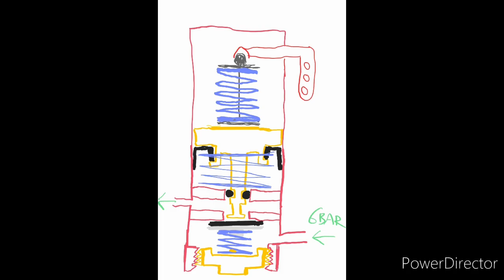Joints et durites de frein - Latil Saviem TL22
Freinage
Joint
Durite